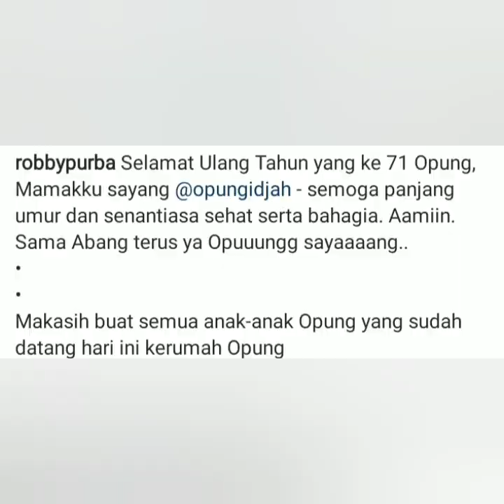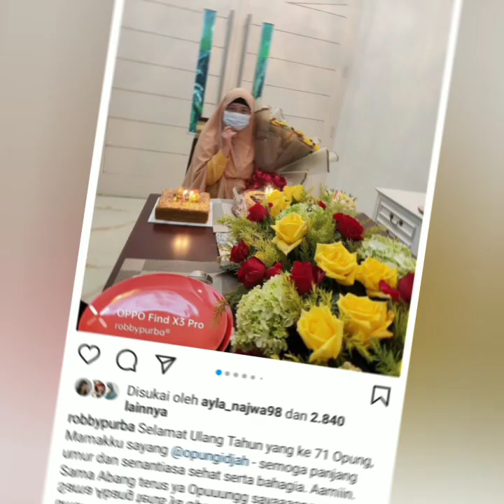Spesial Moment. Inilah Sosok Wanita yang Paling Di cintai Robby Purba Setelah AyuTT